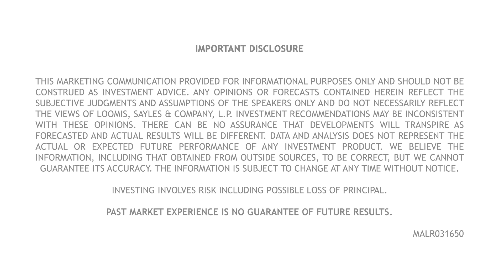Choose Your Flavor of Opportunity in ABS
Our experts share their views of the choice opportunities within ABS today.